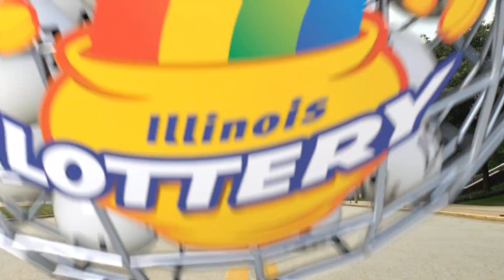IL Lottery Midday 12/25/2021